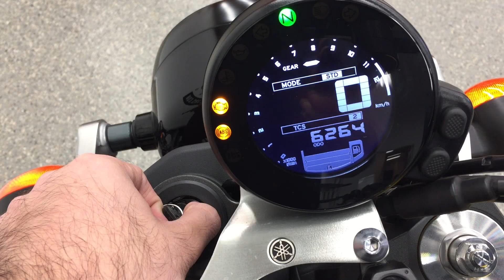2016 Yamaha XSR900 Walkaround